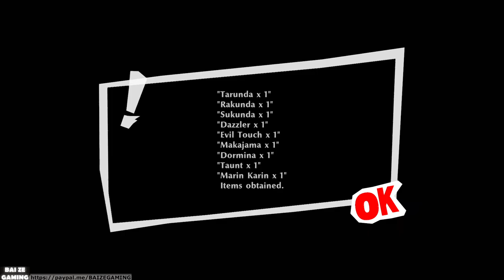Intro Cutscenes! Meeting Sophia! Persona 5 Strikers Pt1 Underground Waterway Guide